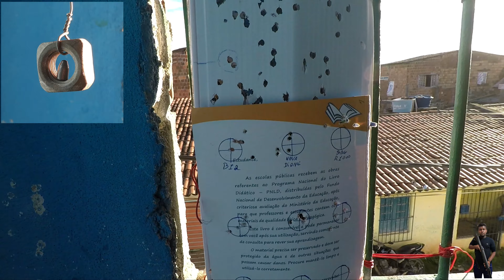Precisão da Nova Dione 3 geração 5.5 😍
Seja bem vindo ao perfil
 ( Alexricardooficial )